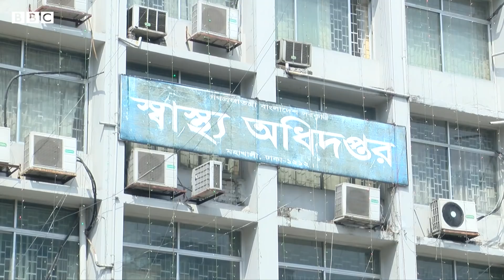করোনাভাইরাসের দ্বিতীয় ধাপ কতটা ভয়াবহ হতে পারে বাংলাদেশে?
বাংলাদেশে করোনাভাইরাসের দ্বিতীয় ওয়েভ নিয়ে এখন বেশ আলোচনা হচ্ছে। অনেকেই আশংকা করছেন, শীতে দ্বিতীয় দফার সংক্রমণে পরিস্থিতি মারাত্মক আকার ধারণ করতে পারে। প্রথম দফার সংক্রমণে চিকিৎসা সেবায় নানা সংকটের কারণে সমালোচনার মুখে পড়েছিলো সরকার। এবার অবশ্য সরকারের পক্ষ থেকেই আগেভাগেই নানা ধরণের প্রস্তুতির কথা জানানো হচ্ছে। কিন্তু করোনাভাইরাসের শুরুর সময়ের তুলনায় এখনকার স্বাস্থ্যসেবায় ঠিক কতটা অগ্রগতি হয়েছে?